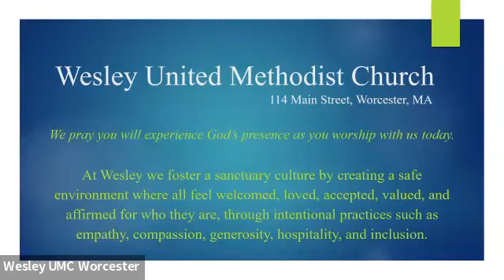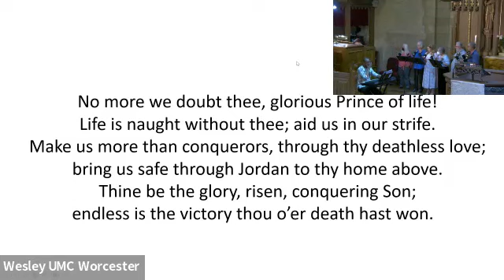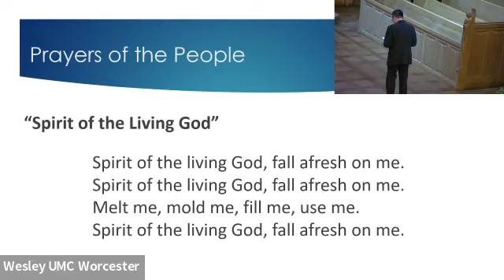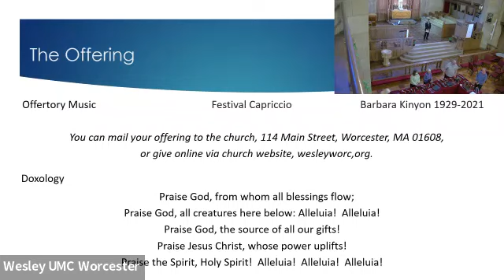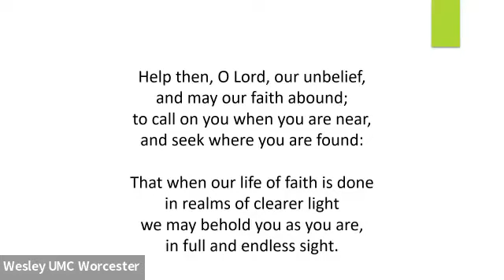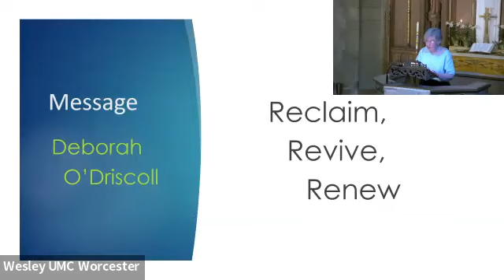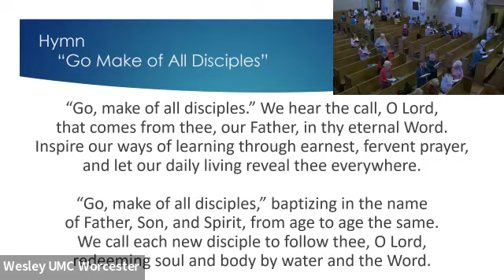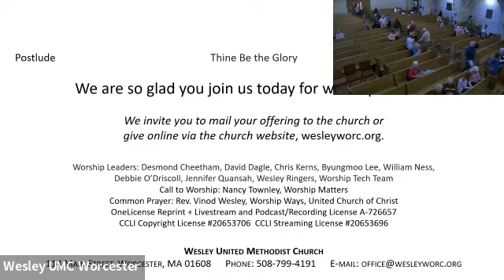April 16, 2023, SECOND SUNDAY OF EASTER, Wesley UMC Worcester MA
4/16/2023 SECOND SUNDAY OF EASTER
Wesley United Methodist Church, Worcester MA